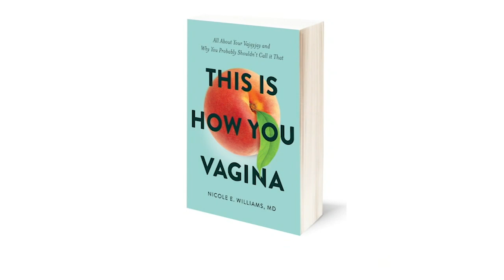Chicago gynecologist shares advice for National Black Business Month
Chicago gynecologist Dr. Nicole Williams gave tips for Black business owners and discussed her new book, "This Is How You Vagina: All About the Vajayjay and Why You Probably Shouldn't Call It That."